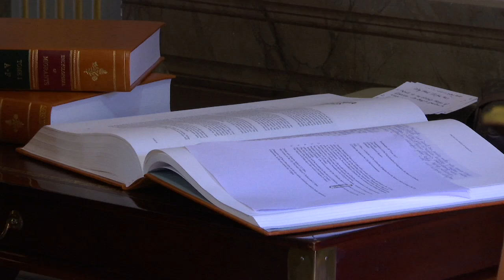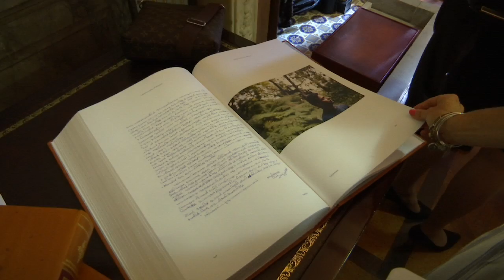Encyclopaedia Of Migrants - 28.06.17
An artistic project which gathers 400 life stories of migrants into one publication has been launched on the Rock today. The ‘Encyclopedia of Migrants’ has been in the making since 2015, and aims to raise questions on migration through a personal approach.

It was presented today to the Mayor Kaiane Aldorino Lopez, highlighting Gibraltar’s unique contribution to the project. Davina Barbara went to the City Hall and caught up with the local co-ordinators Jennifer Ballantine and Kevin Lane.

The closing conference, which is open to the public, takes place at the Garrison Library tomorrow, starting at 9:30am. 3 art installations by Ambrose Avellano, Shane Dalmedo and Alan Perez, on the theme will be on display as part of the project.